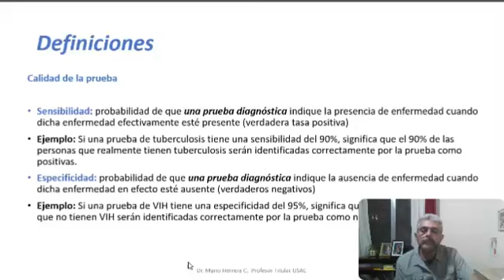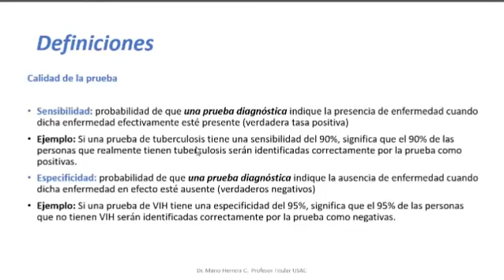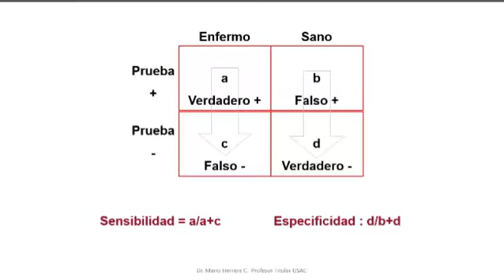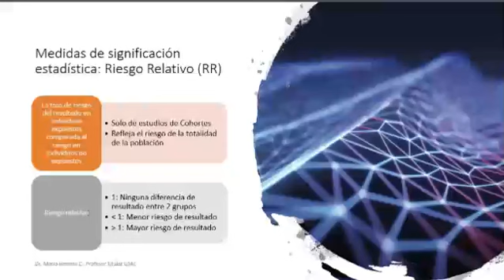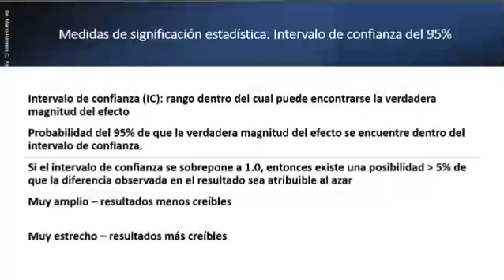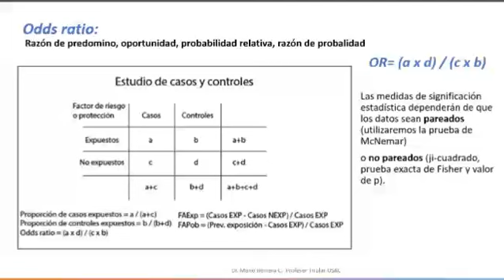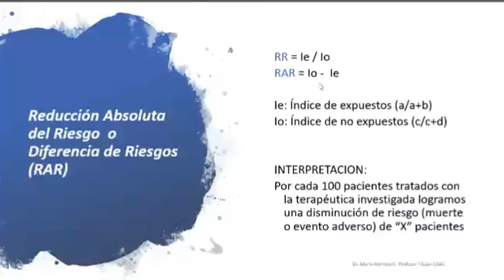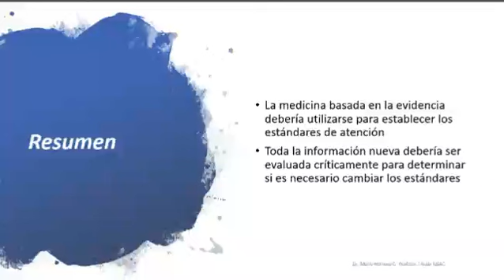INVESTIGACIÓN CLÍNICA y MEDICINA BASADA EN EVIDENCIA Parte 2